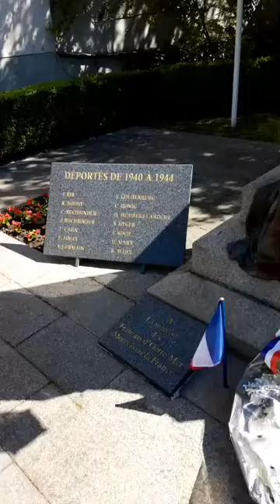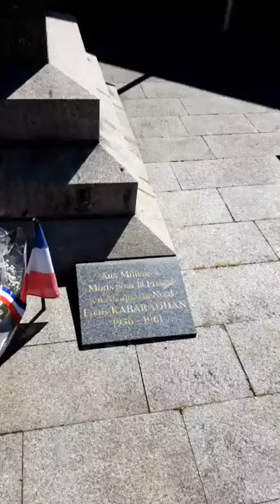Commémoration de la Journée nationale des victimes de la déportation - 26 avril 2020 à Bry-sur-Marne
Dimanche 26 avril s'est tenue devant le Monument aux morts, la commémoration de la Journée nationale des victimes et héros de la Déportation.
Dans le contexte actuel de confinement cette cérémonie s'est déroulée sans public et dans le respect des gestes barrières.
Aussi, Jean-Pierre SPILBAUER, son adjointe Karine COTARD et le Vice-président de l'association des anciens combattants Michel BARTHELEMY, vous invitent à vivre ou à revivre ce moment en vidéo.